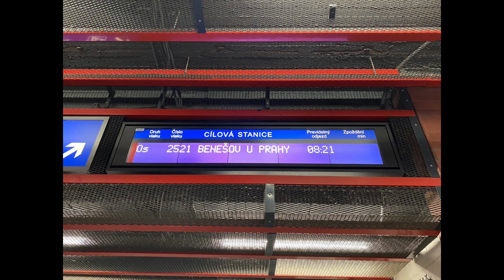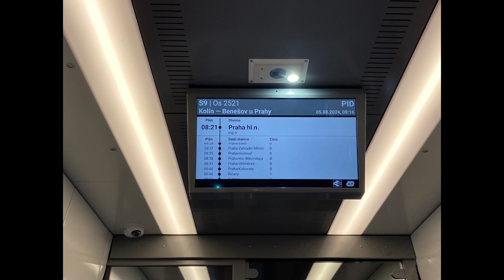RegioPanter na lince S9 - 5.8.2024